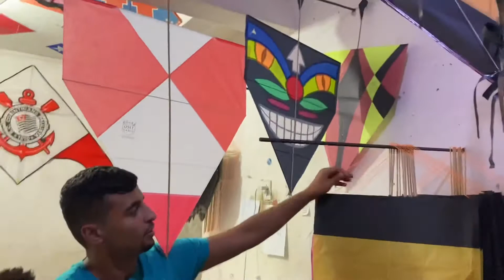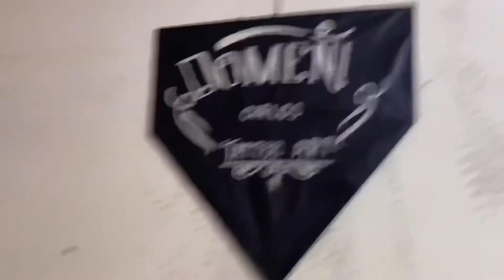Um lápis perfeito é assim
Nesse vídeo mostramos o básico de fazer uma pipa e como deixamos ela perfeita para soltar